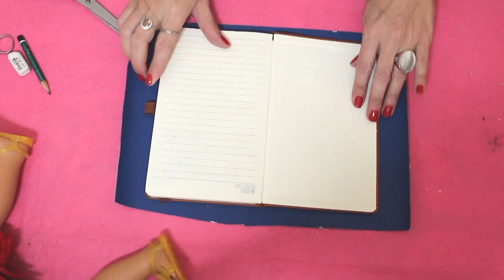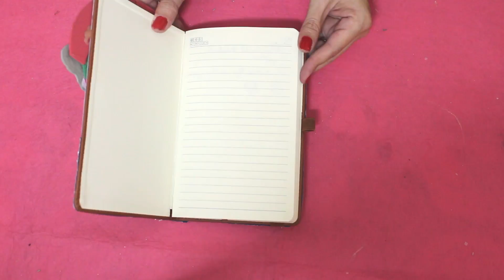Renkli Gökkuşağı Okul Defter Yapımı | Nasıl Yapılır - DİY | Oyuncak Butiğim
Kullanmadığım not defterimi önce kaplayıp sonra pırıltılı rengarenk evalarla süsledim. Harika bir gökkuşağı, bulutlar ve renkli şans getireceğini düşündüğüm horoz figürümle beraber çok kullanışlı ve içine yazı yazarken mutlu olacağım süper pratik bir nasıl yapılır videosu ile karşınızdayım😍